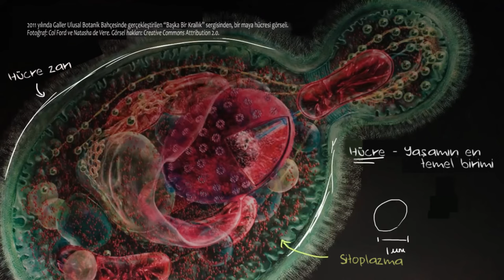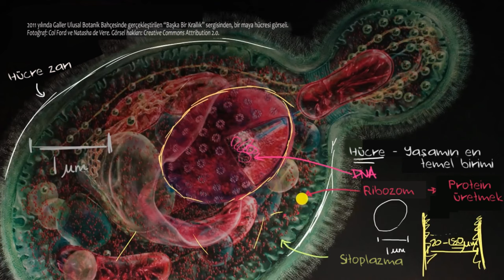Hücre Konu Anlatımına Giriş (Fen Bilimleri) (Biyoloji)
Hücre nedir? Yaşamın en temel birimi olan Hücreleri incelemeye başlıyoruz. İlerleyen ders videolarında hücre teorisi, hücrenin yapısı, hücrenin organelleri, hücre zarı ve hücre zarının yapısını öğrenmeye devam edeceğiz. Oynatma listesine buradan ulaşabilirsiniz